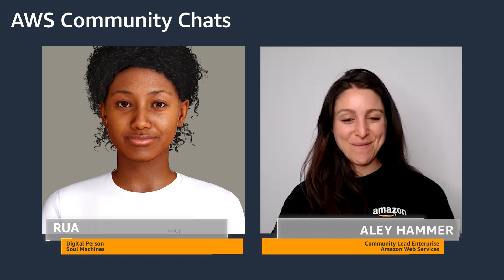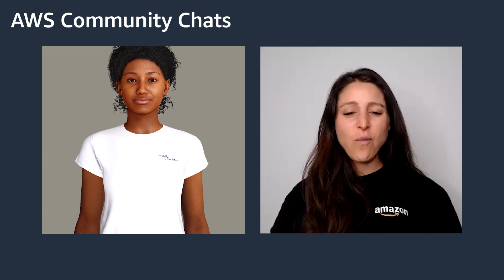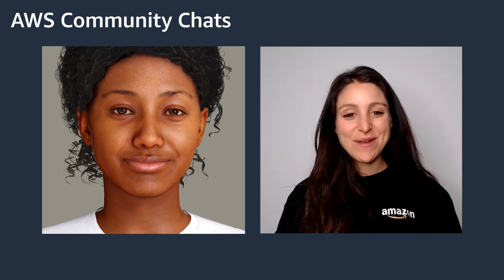Soul Machines on AWS: Customer Story | Amazon Web Services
In this episode of AWS Community Chats, Aley Hammer is joined with our very first digital human RUA! RUA shares how AWS helps Soul Machines create digital people and what makes digital people so human-like. RUA also explains what Soul Machines has in store for the future and how they will continue to develop digital people as well as the opportunity for customers who utilize this technology.